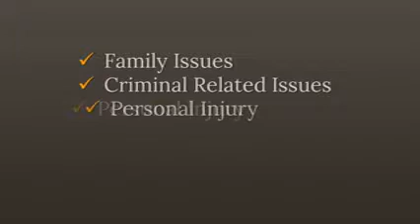Bosnia Real Estate Lawy Lawyer